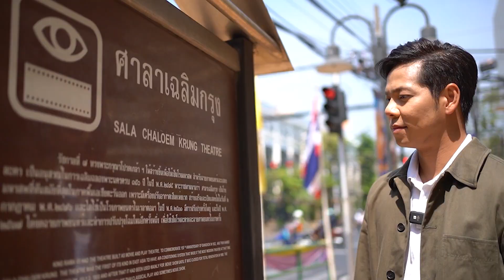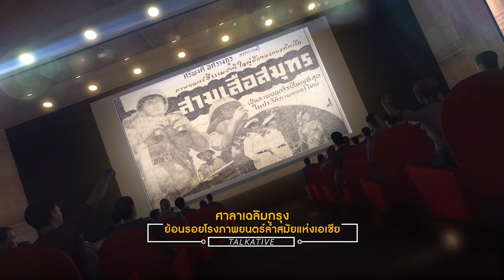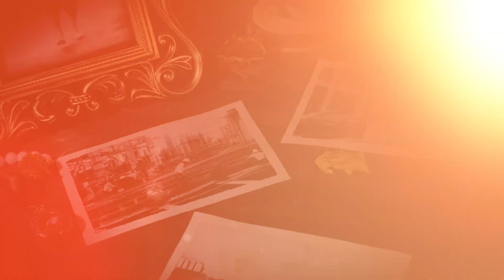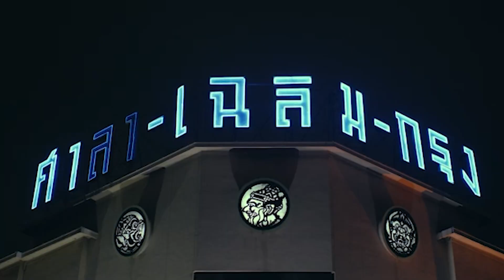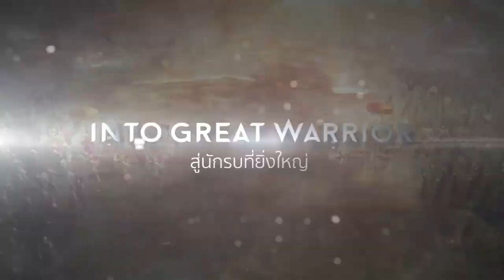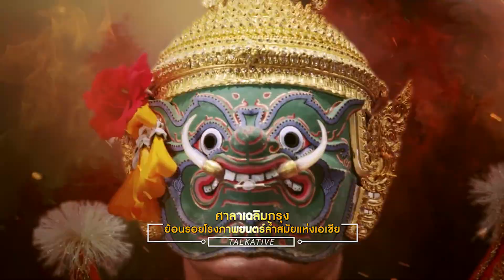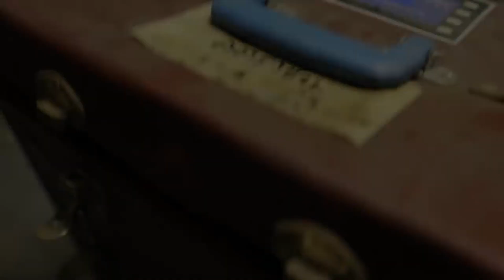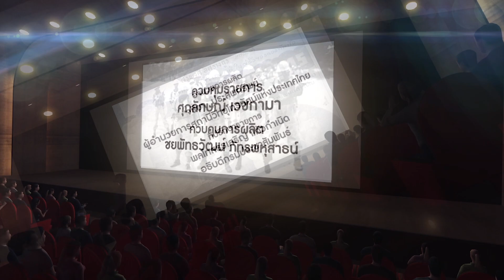Talkative EP.9 ตอน ศาลาเฉลิมกรุง ย้อนรอยโรงภาพยนตร์ล้ำสมัยแห่งเอเชีย